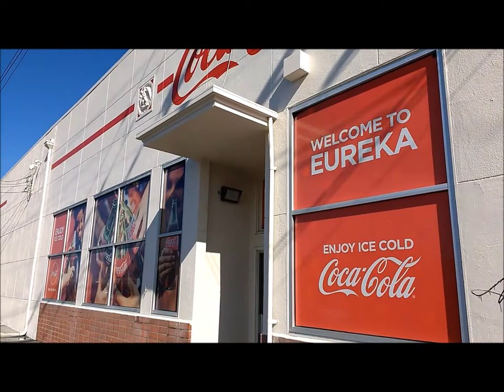The Old Coca-Cola Building in Eureka, CA - Feb. 2018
Located at 1335 Albee St in Eureka, this Coca-Cola bottling facility was established in 1970 and continues to supply Humboldt County with their coke products. Music by Tape Waves

Nostalgic Zone
Feb. 2018